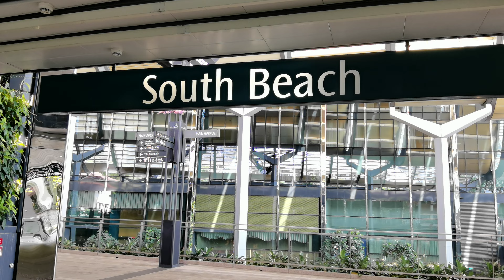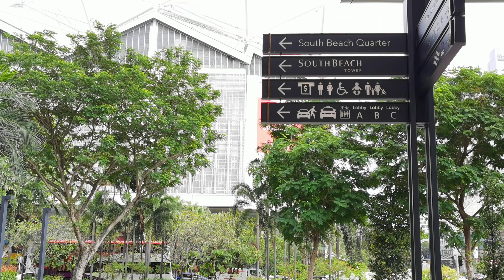Walking in downtown Singapore | South Beach Residences | 18-02-2021